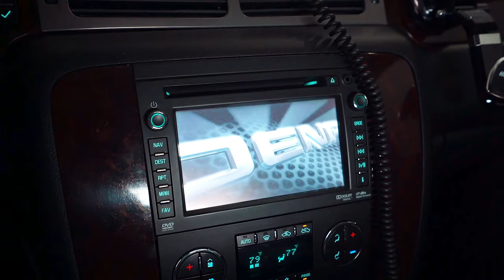How to Ice Fish For BIG Illinois NORTHERN PIKE! (Crazy Fights)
Justin & I head out to a northern Illinois lake today to catch some northern pike and largemouth bass through the ice! Hope you guys enjoy!

Follow me on the Gram: @mcgrathfishing

• GIMBAL STABILIZER
• GO PROS: GO PRO 7's